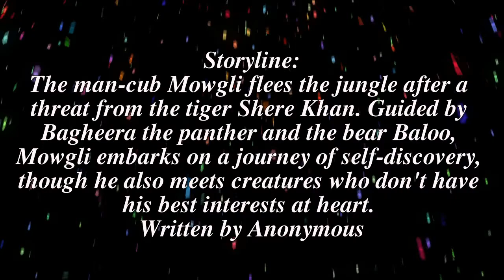The Jungle Book 2016 - Movie Review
After a threat from the tiger Shere Khan forces him to flee the jungle, a man-cub named Mowgli embarks on a journey of self discovery with the help of panther, Bagheera, and free spirited bear, Baloo.